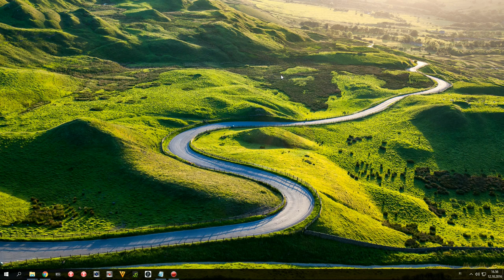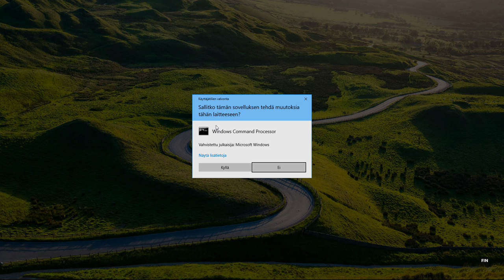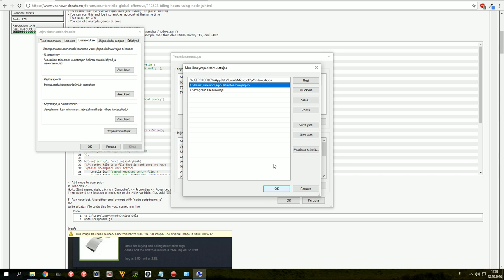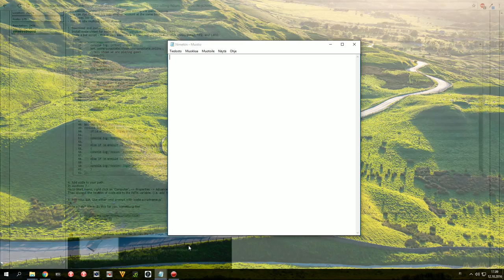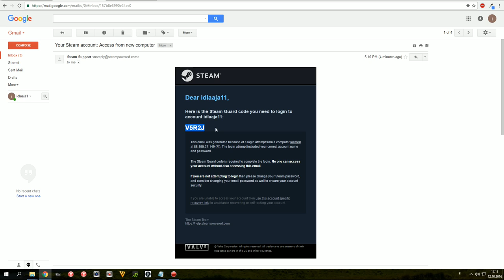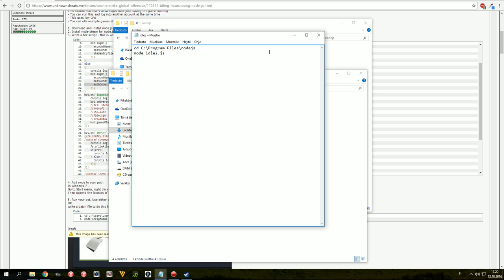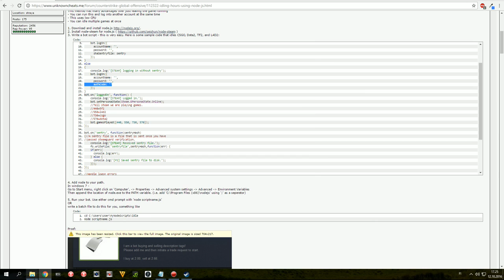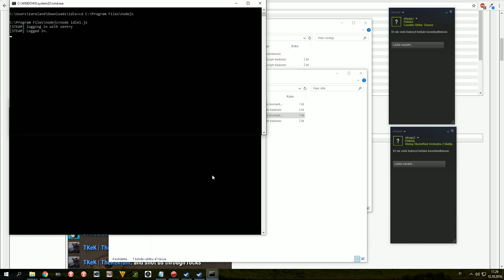[LUE KUVAUS!] [Windows 10] Steam pelitunti kerryttäjän asennusopas (Game Hour Idler)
Lyhyesti: Steam pelitunti kerryttäjä (Game Hour Idler, Game Hour Boost, jne.) käynnistää pelin tai useammia pelin yhtä aikaa (eikä rasita tietokonetta juuri ollenkaan) ja saat näin kasvatettua pelitunti määrääsi. (Game Hours Played). Peliä ei myöskään tarvitse asentaa kerryttäjää varten, ja L4D2 trading cardeja voi saada myös.

Asennus on tehty Windows 10:llä, mutta oletettavasti toimii myös Windows 7:llä.

Asennusopas ei toimi enää täysin. Siitä on vielä hyötyä aika paljon, mutta osa siitä ei enää toimi. Vaihe, jossa sinun tulee asentaa steam "npm install" komennolla ei toimi. Syynä saattaa olla, että kaikkia tarvittavia tiedostoja ei voida enää ladata netistä (github), koska niitä ei enää ole olemassa. Tästä syystä jaan käyttämäni tiedostot Mediafiren kautta, sillä kyseinen tuntikerääjä toimii vielä. Mikäli eteesi tulee ongelmia, vilkaisi videota, koska osa ohjeistuksesta on vielä hyödyllistä ja toimivaa.

Vaikka tiedostot ovat suoraan kopioituja vanhalta koneeltani (Windows 10) niin ne voi suoraan liittää minne ne kuuluvatkin. Kerääjän toimivuus on testattu toisella Windows 10 (64-bittinen, Home) -käyttöjärjestelmällä, sekä Windows 7 (32- bittinen, Home) -käyttäjärjestelmällä.

Kerääjä on testattu vanhalla Nodejs versiolla, joten suosittelen lataamaan sen, täältä (32-bittinen tiedosto on "node-v4.6.0-x86.msi" ja 64-bittinen tulee Mediafire tiedoston mukana valmiina.)

Mihin tiedostot laitetaan?

- "node_modules" kansio tulee "nodejs" kansioon, joka sijaitsee siellä mihin sen asensit (katso videota tarpeen tullen)

- "account.js" tiedosto tulee "nodejs" kansioon myös (katso videota tarpeen tullen)

- "node-v4.6.0-x64.msi" on 64-bittisen nodejs asennukseen. (katso videota tarpeen tullen)

.bat tiedosto ei tule Mediafire paketin mukana. (katso video)
Ja vielä kerran, muista katsoa video, jos johonkin kohtaan jäät jumiin.